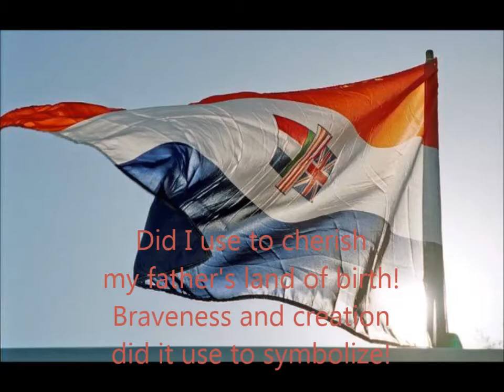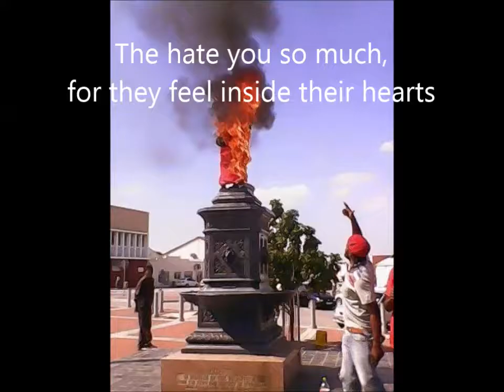Like the genius brave man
The song is dedicated to Janusz Walus, while the "genius brave man" was the legendary person from the early 8th Century, who killed the Dragon of the Wawel Hill in the Polish city of Krakow, which was built immediately after.